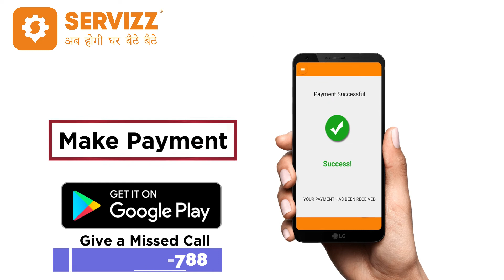Paper Jam Problem in Printer | Servizz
Dealing with a paper jam can be a hassle, but losing your cool and violently yanking on the jammed printer paper won't do you (or your printer) any good. Instead, take some deep breaths and Book service on Servizz App.